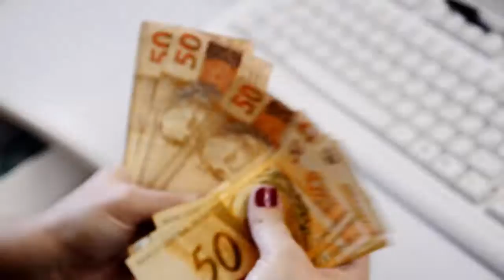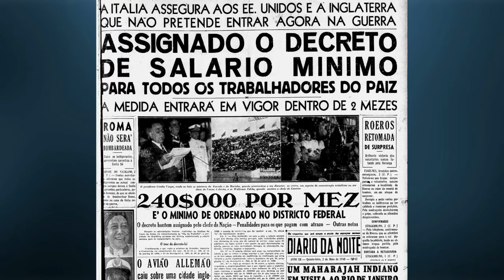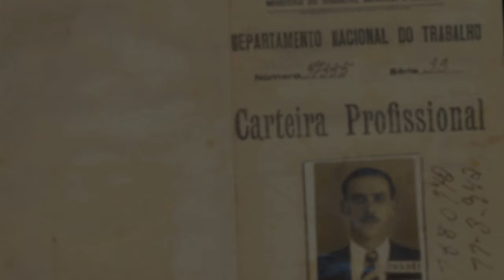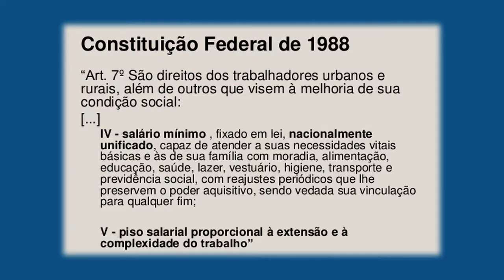Salário mínimo completa 75 anos com maior valor de compra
DA REDAÇÃO - 17.06.15: Ao completar 75 anos de vigência no Brasil, o salário mínimo registrou o maior valor real desde 1983. Para o trabalhador, o salário é uma conquista,  que garante direitos e mais segurança. Atualmente, o valor do salário minimo é de R$ 788. O salário mínimo deve cobrir as necessidades do trabalhador e de sua família, realizando o poder de compra e levando em consideração o fator fundamental para a redução da desigualdade no país.